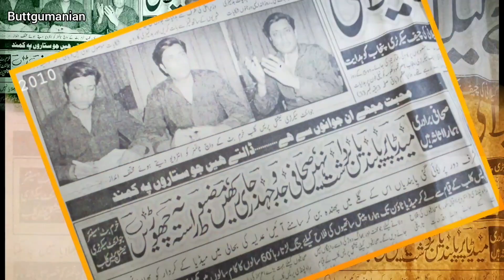malik Riaz ki Asif Zardari ko cal leak ho gai | ملک ریاض کی زرداری کو کال لیک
ملک ریاض کی آصف علی زرداری کو کی جانے والی مبینہ کال لیک ہو گئی
Malik Riaz's  call to Asif Ali Zardari was leaked